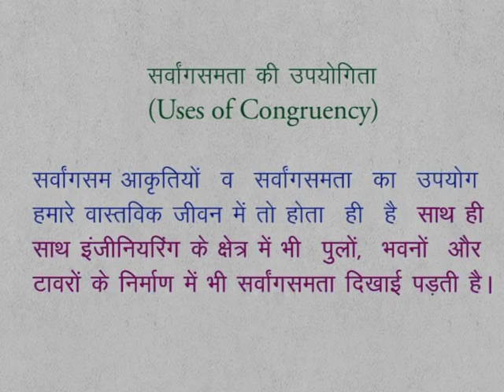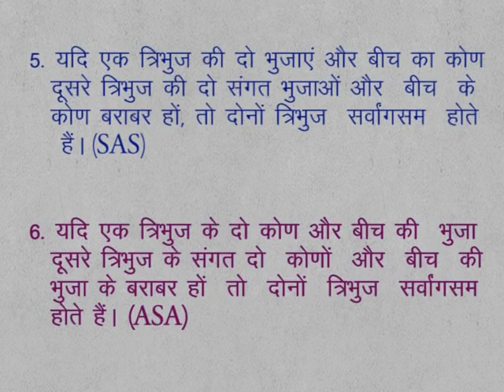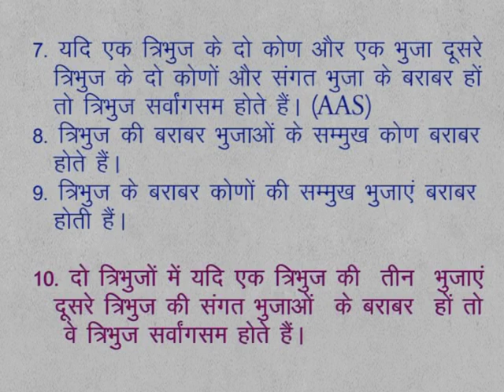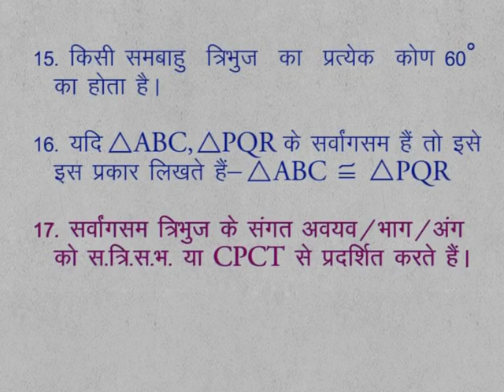CLASS 9 | MATHS | CHAPTER 10 | CONGRUENCY OF TRIANGLES | 25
CLASS 9 | MATHS | CHAPTER 10 | CONGRUENCY OF TRIANGLES | USES OF CONGRUENCY